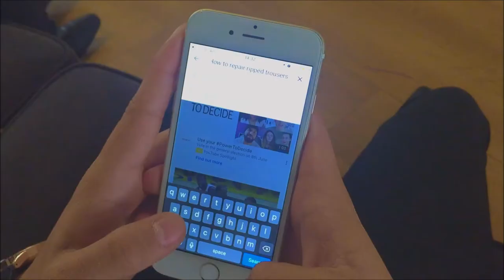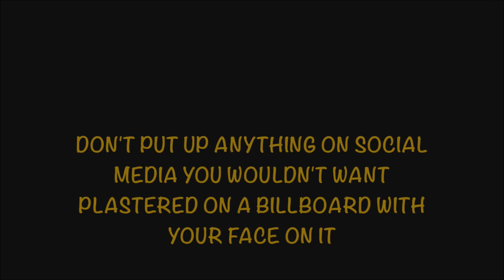Childnet Film Competition 2017 Winners - Dover College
We invited all schools and youth organisations across the UK to show us how we can all ‘be the change’ for a better and safer internet. Secondary aged entrants were asked to create a two minute film in response to the theme:  ‘Be the change – We’re online for good’.